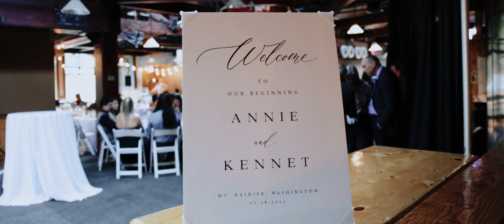Crystal Mountain Resort Wedding Video // Annie & Kennet